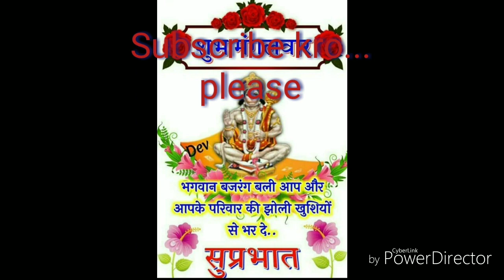Shani dev New Bhajan || bhakti song || bhajan hindi || bhajan download || bhajan in hindi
bhakti song
hanuman
sai baba
successful
jai mata di
shiva
chakar open kr na
third eye opening
third eye
third eye meditation
sadhana
shimla
goa
india
jaisalmer
chennai
ludhiana
wayanad
udaipur
amritsar
shiv
shani dev
shani chalisa
shani shingnapur
kali kali
kali mata
maa kali
shani mantra
kali maa
durga chalisa
sai baba songs
krishna bhajan
bhajan
djpunjab
bhakti song
hindi bhajan
mataji bhajan hindi
hanuman bhajan
narender chanchal bhajan
bhajan hindi
bhajan download
bhajan in hindi
baba balak nath song master saleem

baba balak nath ji story

baba balak nath himachali song

baba balak nath video bhajan

baba balak nath punjabi bhajan mp3

baba balak nath ji ki aarti songs
new baba balak nath bhajan
baba balak nath song video
aarti baba balak nath ji video

baba balak nath bhajan saleem

baba balak nath images
baba balak nath punjab